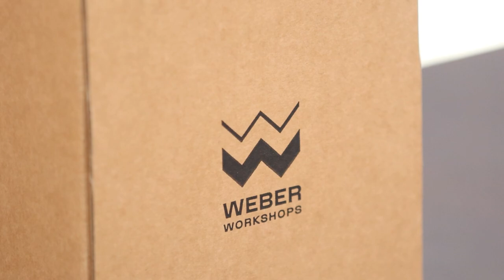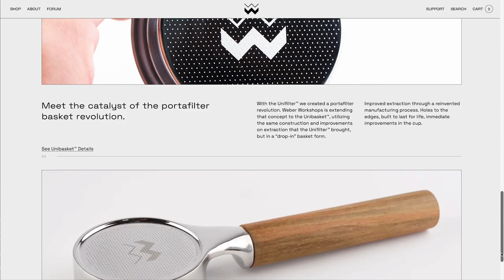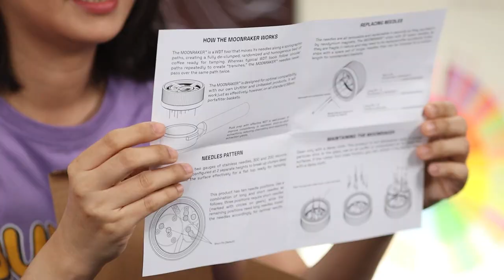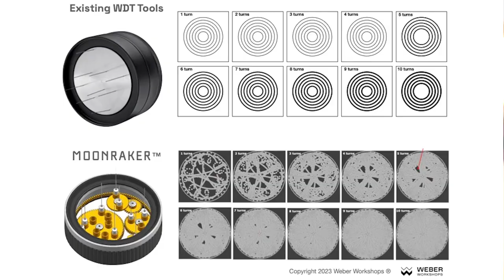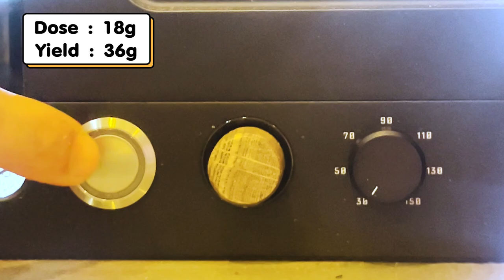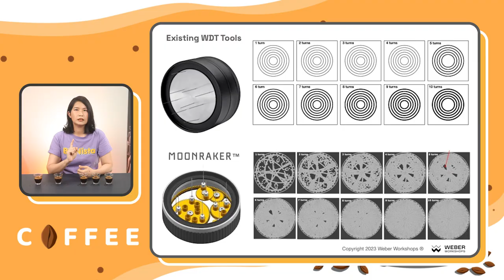EP41 รีวิวอุปกรณ์ WDT ที่แพงที่สุดในโลก Moonraker by Weber Workshops | (中文字幕）評測世上最貴的WDT佈粉器｜BUNista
🇹🇭อุปกรณ์WDT ถือเป็นอุปกรณ์ที่ช่วยในการชงกาแฟที่มีการผลิตออกมาหลายแบบหลายรุ่น แต่รุ่นที่เปิดตัวเมื่อกลางปี 2023 โดย Weber Workshops ที่มีชื่อว่า Moonraker ได้เขย่าวงการอุปกรณ์กาแฟอย่างรุนแรงในเรื่องของราคาของมัน วันนี้เราแกะกล่องแล้วลองใช้ และรีวิวให้ได้ชมกัน  ปล.  shotกาแฟ ที่เห็นในคลิป ใช้ basket Weber Workshops ซึ่งshot กาแฟจะไหลแบบกระจายตัวหรือไม่รวมไหลจากตรงกลาง ซึ่งเป็นเรื่องปกติของ basket ตัวนี้ 🇹🇭

ใส่Code   bunista-coffee  (จำกัด 20 ท่านแรก)

🇬🇧🇺🇸【For other languages CC, please select "Auto-translate" in setting menu(Youtube Web base) 】Several WDT tools are introduced to coffee equipment market. However, 2023 May, there is one WDT tool has been launched to pre-order in the market.  It is Moonraker from Weber Workshops that excite the market about its price. Today we will unbox and review this equipment.  PS. espresso shots shown in this VDO made by using weber workshops' basket. the basket usually produces uneven coffee stream or mouse tail-like as most basket. 🇺🇸🇬🇧

Please input Code:  bunista-coffee (only first 20 customers)

🇨🇳🇭🇰🇲🇾🇸🇬🇹🇼【中文字幕請於設定，自動翻譯字幕選項】🇨🇳🇭🇰🇲🇾🇸🇬🇹🇼
WDT佈粉器已經有很多公司發出產品在市場上。但是今年年終 Weber Workshops 所推出的叫做 Moonraker。 一推出就震撼了整個咖啡界不是因為它的效果，而是它的價格。 今天我們來拆箱評測一下。   備註：影片中所使用的粉杯是Weber 粉杯，萃取出來的咖啡液不像一般粉杯所萃取出來的完整的一條線，所以這是正常的。

輸入 bunista-coffee 可抵扣 100 泰銖   (限制20名)

Chapter:
00:00 Intro
00:54 แนะนำอุปกรณ์ Moonraker ｜ 介紹Moonraker
01:55 แกะกล่องดูด้านใน ｜ 拆箱
05:11 การใช้งาน ｜使用方法
06:00 ทดลองใช้งานและชิมรสชาติ ｜實際沖煮
07:13 ชิมรสชาติเปรียบเทียบแบบ blind test ｜盲測試喝比較
08:47 สรุปการใช้งานและทดลองชิม ｜  實際沖煮以及試喝結果
10:13 ข้อด้อยของ Moonraker ｜Moonraker的缺點
10:58 Ending